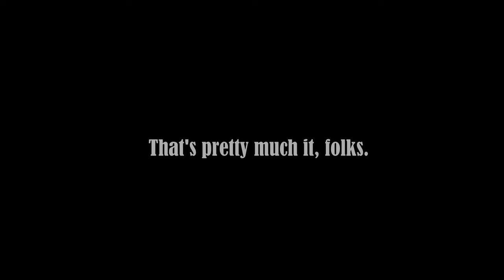Ride Log: Tewantin National Park | October 2023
Tewantin National Park Mountain Biking Trails, one of the best public trail networks in South East Queensland (SEQ). 1.5 hours drive (130km) north of Brisbane, the trails offer you hours of joy (it all depends on your endurance, really).

Most of the trails are flowy with fun jump sections. Climb can be tough, but the views are beautiful. Nothing to complain about, except maybe the lack of toilet and water station.

Drive here from Brisbane, and make a morning -- or even a day -- out of it; with friends, family or by yourself (we're not judging... MTB can be a personal thing :-)...).

Have fun!

Correction: 08:25 Trail fairies, not Fairy trails. Pardon my English.

Timestamps:
00:00 - Intro
01:10 - Snake
02:37 - Bloodwood
04:11 - Trailblazer
06:07 - Secrets
08:16 - Turn 10
10:38 - Top of Milkmaid
12:24 - Outro